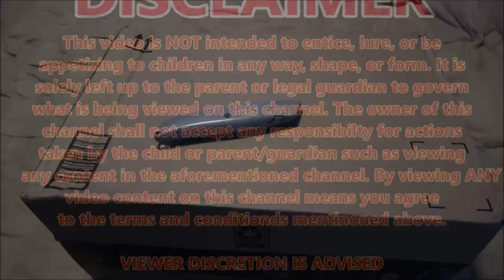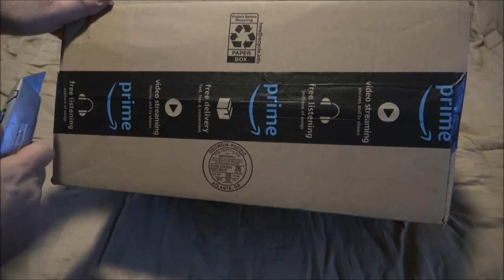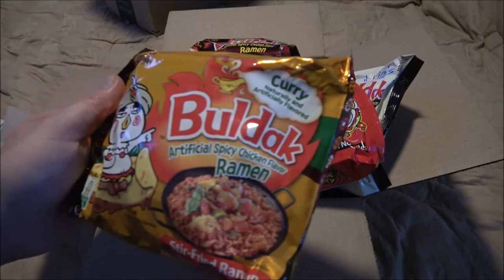Mystery Box Came Today, What Is It?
Big thanks to Brian and Marla, you guys are great.